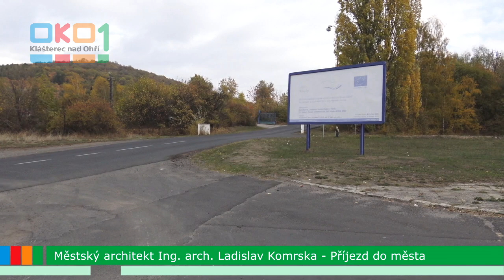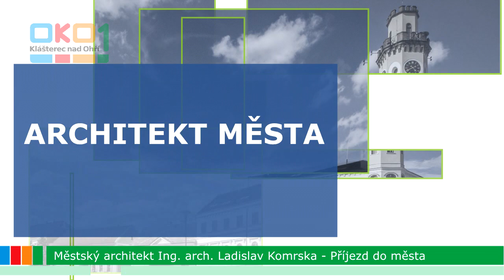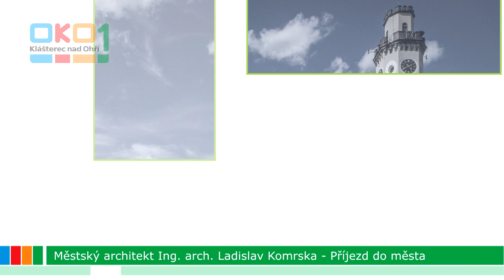20181030 20181016 Architekt Mětsa L. Komrska: Příjezd do města